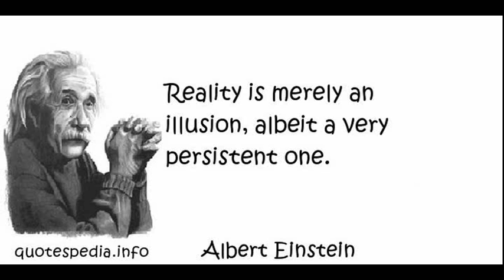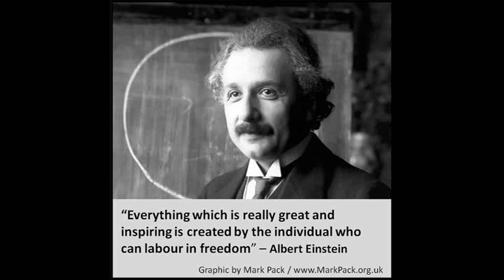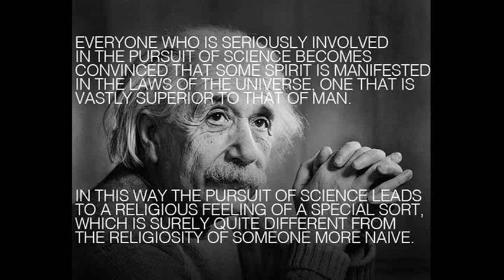How GOD and quantum mechanics literally moved me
the funny and sad short story of how quantum mechanics and GOD moved me ,...
enjoy the laughter and the sadness of this true story .